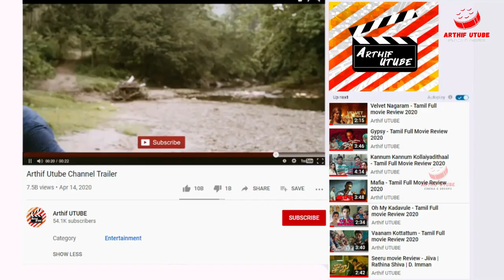Cinderella - Tamil Full movie Review 2021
Cinderella Tamil Full movie

Cinderella is an 2021 Indian Tamil female-centric horror thriller fantasy film written and directed by Vinoo Venketesh on his directorial debut under the banner SSi Productions. The film stars Raai Laxmi in the title role,  with Sakshi Agarwal also in lead role , Anbu Thasan in the supporting role, with Aswamithra composing the music. Principal photography of the film commenced in October 2018. The film is scheduled to release 24 September 2021